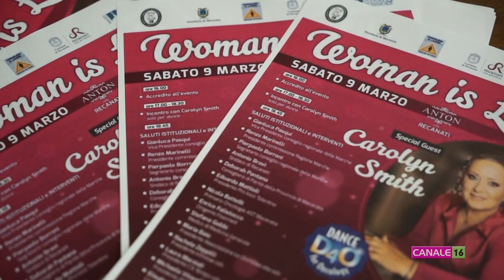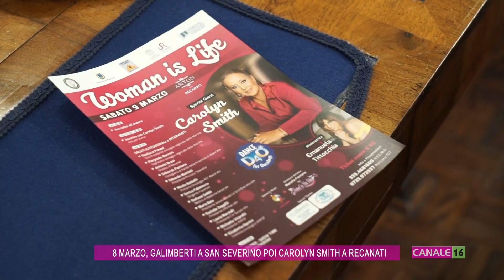8 Marzo, Galimberti a San Severino poi Carolyn Smith a Recanati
In Provincia a Macerata sono state presentate due iniziative realizzate in occasione della Giornata Internazionale della Donna. La sera dell'8 marzo il Feronia settempedano ospiterà un incontro con Umberto Galimberti, mentre sabato 9 marzo, a Villa Anton di Recanati, si terrà l'incontro per sole donne con la coreografa Carolyn Smith, all'interno dell'evento-spettacolo "Woman Is Life".